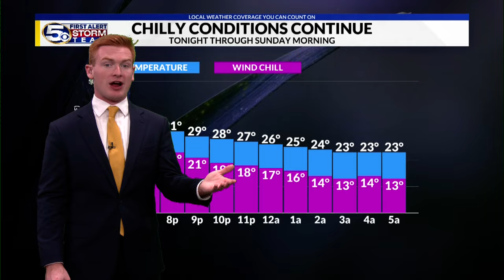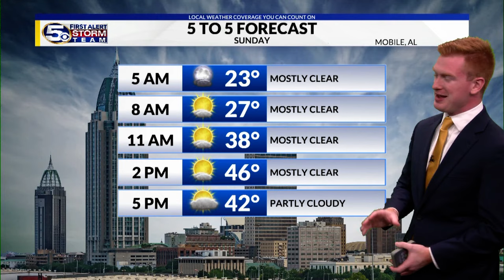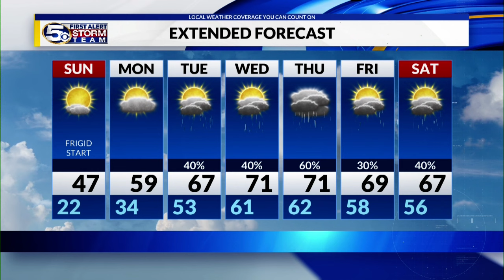Frigid Gulf Coast Night, Cold with High Clouds for Sunday: Saturday Evening Forecast 1/20/2024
It was a cold but gorgeous Saturday, and you can expect more of the same into Sunday. Lows overnight will be quite cold as hard freeze warnings and wind chill advisories are still in place. Temperatures could drop to as low as 16 degrees in our northern spots with wind chills down to the single digits. Be sure to practice those P’s of cold weather safety: protect your family, pets, pipes, plants, and practice fire safety. Northeast winds continue into tomorrow, and it will be cold with high clouds for Sunday. Changes do come for the next work week.